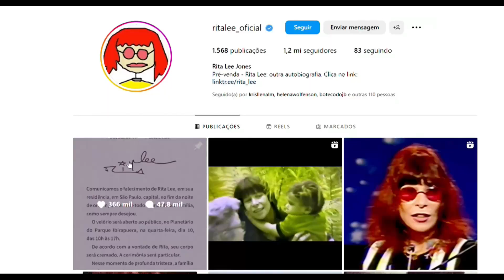Fallece Rita Lee, la icónica 'Reina del Rock' brasileño. EFE